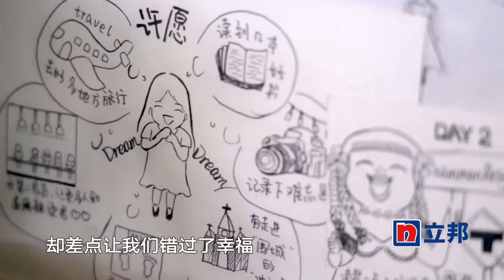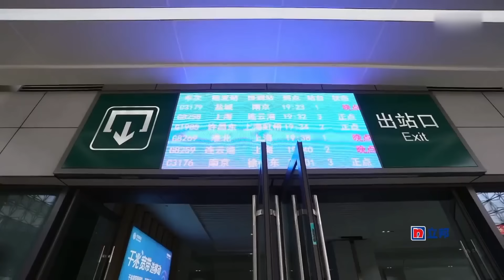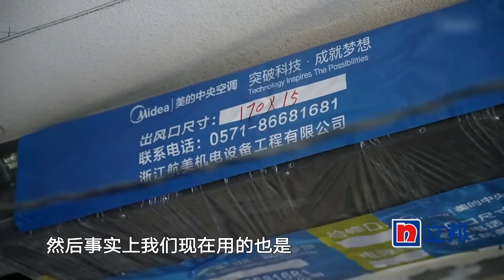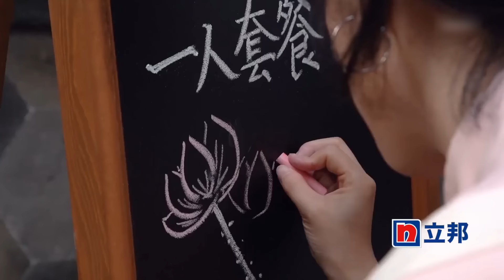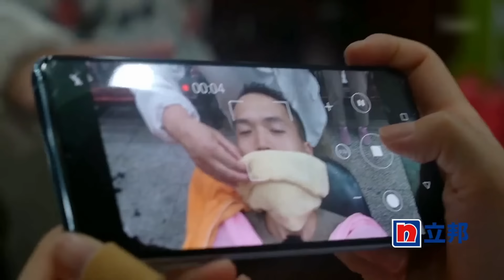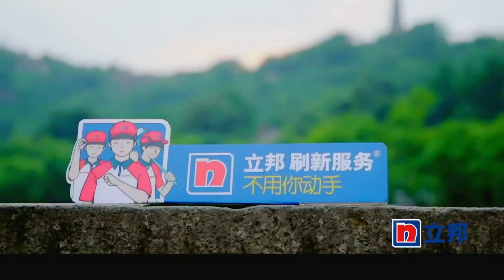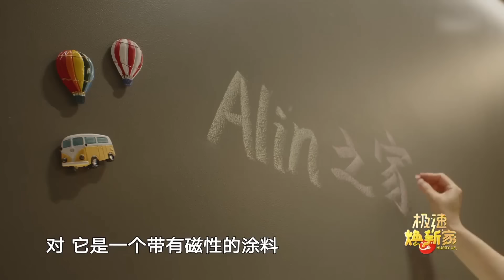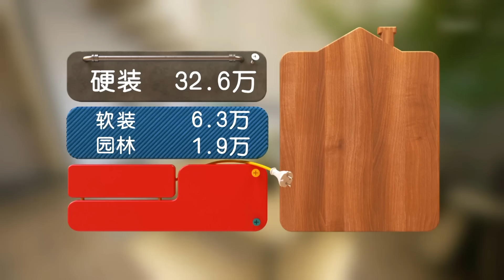女孩远嫁千里遭父母反对，丈夫怒砸300万婚房拿下丈母娘 极速焕新家 EP11｜FULL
极速焕新家《极速焕新家》是由《梦想改造家》原班导演团队全新打造的一档家装改造旅行真人秀节目，在其中不仅有“7-14天快速改造”、治愈身心的旅行游记，还能感受到普通家庭的人间烟火气。